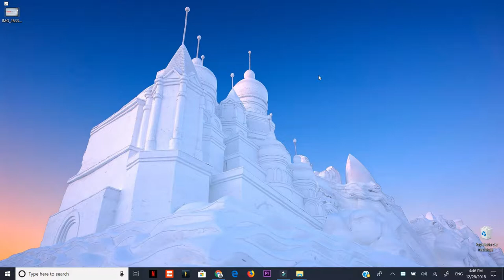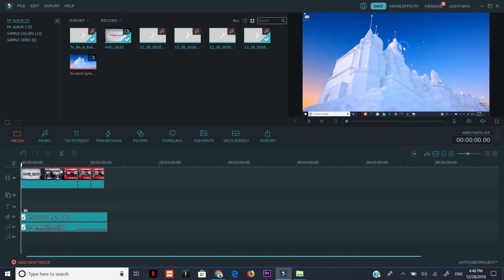Como exportar tu video en 12 formato diferente en Wondershare Filmora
exportar en 12 formato diferente tus vídeos, para poder subirlos a YouTube,  en el Programa Filmora de una manera fácil  sin perder mucho tiempo para hacer,

o exportarlo en diferente formato para usarlo en diferentes cosas que van a trabajar con el video

Video Supports all key standard HD videos including MP4, AVI, H261, H264, FLV, MKV, M4V, 3GP, MOV, MPEG, VOB, RMVB, TS, M2TS, WMV, ASF and many more.